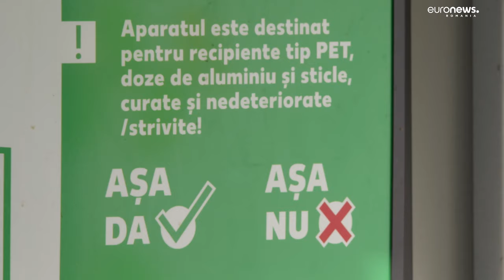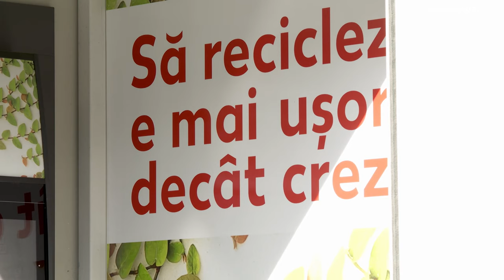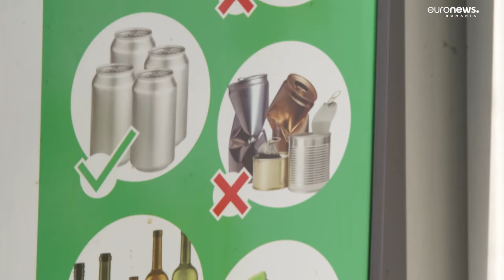Sistemul garanție-returnare, gata pe 30 noiembrie 2023. Guvernul nu mai acceptă amânări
Pe 30 noiembrie, se va inaugura primul sistem PET într-un dispozitiv automat de colectare a ambalajelor, a declarat ministrul Mediului, Mircea Fechet. Asigurările vin după ce compania responsabilă de implementarea sistemului garanție-returnare a cerut o amânare a datei limită de funcționare a sistemului. prin sistemul de Garanție-Returnare, vom putea să ne recuperăm garanția de 50 de bani dată pentru ambalajele de sticlă, plastic, sau metal. România este codașa Europei în ceea ce privește reciclarea.